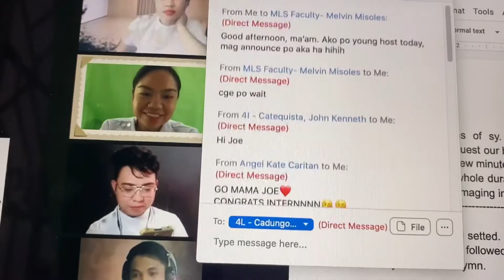Internship requirements, Meeting w friends and Reminiscing 🔬 👯‍♀️ | Joelei Baron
4 months overdue!!!